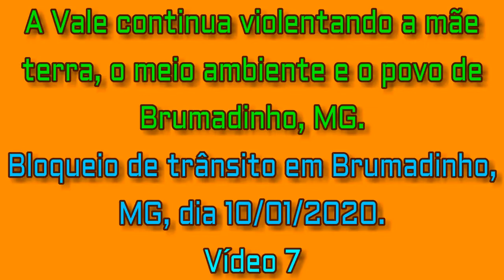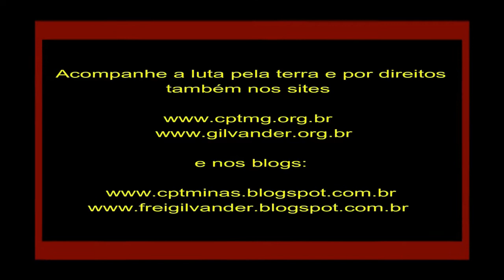Vale continua violentando e mentindo em propaganda: bloqueio em Brumadinho, MG. Vídeo 7 - 10/01/2020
Na manhã do dia 10/01/2020, por várias horas o trânsito foi bloqueado em Brumadinho, MG, pelo povo golpeado pela Vale e Estado. Foi luta contra a os crimes da mineradora Vale que estão se reproduzindo e se multiplicando. Foi luta por justiça socioambiental. “Vale, não nos enrole!” é o grito geral.
A COMISSÃO DOS ATINGIDOS da barragem da Vale em Brumadinho realizou dia 10 de janeiro de 2020 uma manifestação no marco da entrada da cidade de Brumadinho, MG. "Conforme já é de conhecimento de todos os moradores de Brumadinho, a Comissão dos Atingidos, escolhida e reconhecida pelo Ministério Público durante a manifestação do dia 2/12/2019, reuniu-se na Sede do MP-MG, no dia 4/12/2019, com representantes das instituições de Justiça, advogados da Vale e Prefeitura de Brumadinho, quando foi entregue uma série de reivindicações dos atingidos, dentre as quais destacam-se: a continuidade das buscas de todas as pessoas não encontradas, a manutenção integral do auxílio emergencial para todos, o fechamento da mina da Jangada, a paralisação das violações de direitos na Comunidade de Ponte das Almorreimas, a contratação imediata das assessorias técnicas independentes, as necessidades dos agricultores afetados, a prestação de contas sobre os repasses de recursos feitos pela VALE para a Prefeitura etc. Nessa reunião ficou acertado junto às instituições de justiça que, no dia 19 de dezembro de 2019, a Vale e a Prefeitura dariam o retorno sobre as demandas da população. Mas, lamentavelmente, praticamente nenhuma das demandas foi atendida. A Vale sequer deu a resposta no dia combinado. Depois de matar cruelmente, em pouco minutos, 272 pessoas, além do rio Paraopeba, a biodiversidade e a paz de milhares de famílias, a Vale segue desrespeitando os direitos humanos da população. O que essa empresa fez é imperdoável e o que ela está fazendo é inaceitável. Reiteramos também que todos os acordos fechados até o momento, inclusive o QUE REDUZ O PAGAMENTO EMERGENCIAL, não tiveram a participação dos atingidos. Somos todos atingidos e atingidas. *O rompimento da barragem foi um crime/tragédia e exigimos REPARAÇÃO INTEGRAL: social, ambiental e econômica. Exigimos também JUSTIÇA: que todos os culpados sejam exemplarmente punidos; VERDADE: que a história seja contada realmente como ela ocorreu; e GARANTIAS DE NÃO REPETIÇÃO: para que os crimes cometidos nesse caso nunca mais se repitam nem aqui nem em qualquer outro lugar."
Videorreportagem de frei Gilvander Moreira, da CPT, das CEBs e do CEBI. Filmagem, narração e edição: frei Gilvander. Brumadinho, MG, 10/01/2020.